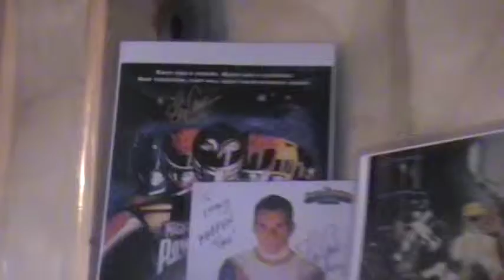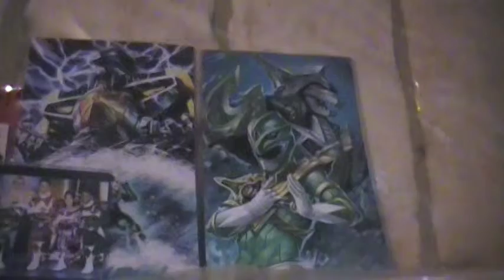Power Rangers Display That I'm working On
Hey everyone I'm work on a Power Rangers Display at my parents Acreage hope you enjoy it. Lot's more work I have to do on it.